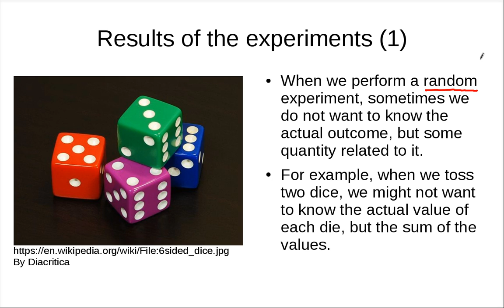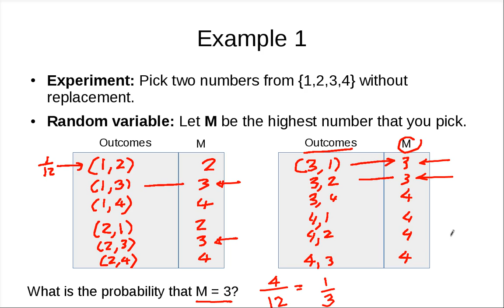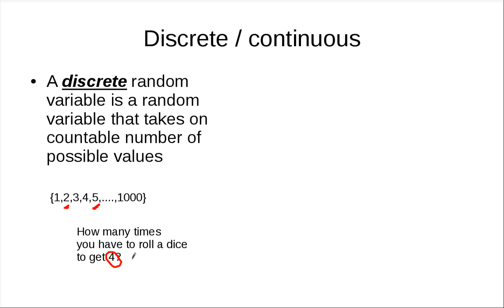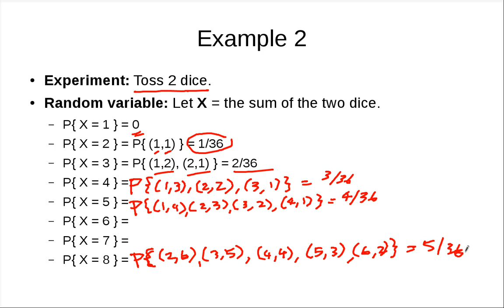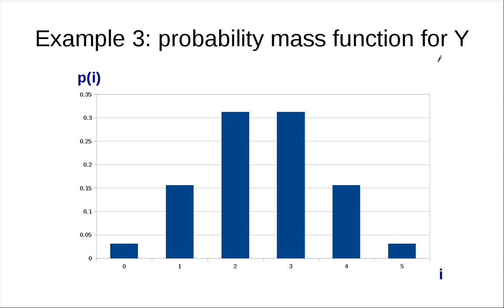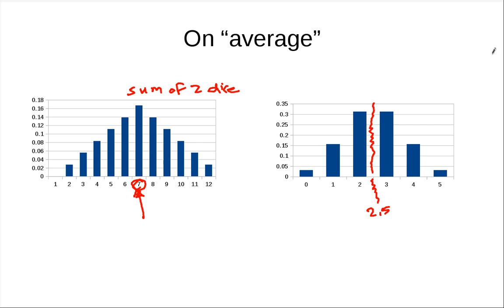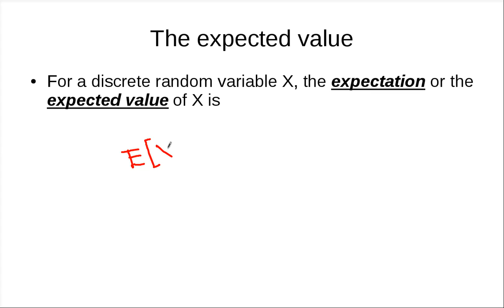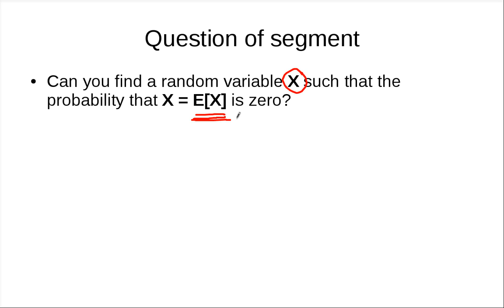Random Variables Part 1